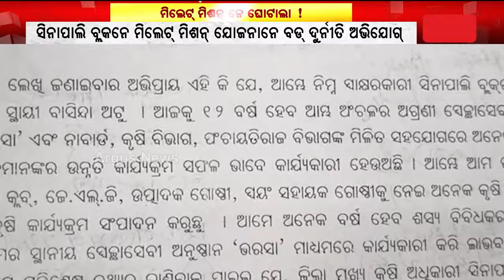ଭିତରିଆ ଇଲାକାମାନକେ ମିଲେଟ୍ ମିଶନ୍ ଫେଲ୍ || Millet Mission Scam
ଭିତରିଆ ଇଲାକାମାନକେ ମିଲେଟ୍ ମିଶନ୍ ଫେଲ୍ । ଆଘରର୍ ସରକାର୍ ଆର୍ NGO ସଂସ୍ଥାର୍ ସଲାସୁତରାନେ ଚାଲିଥିଲା ଯୋଜନା । ଚାଷୀକୁଁ ନାଇଁ ମିଲବାର୍ ମାଣ୍ଡିଆ ସାହେତା, କାହିଁ ଯାଉଛେ କୋଟି କୋଟି ଟଙ୍କା ? ସିନାପାଲି ବ୍ଲକନେ ମିଲେଟ୍ ମିଶନ୍ ଯୋଜନାନେ ବଡ୍ ଦୁର୍ନୀତି ଅଭିଯୋଗ୍ ।